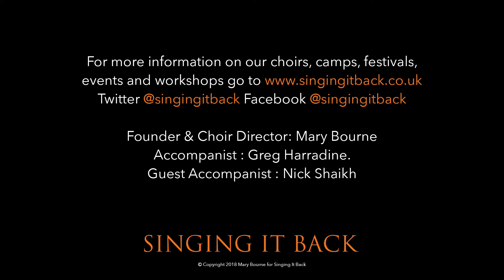Somewhere Singing it Back HG Wells Theatre 08 07 18